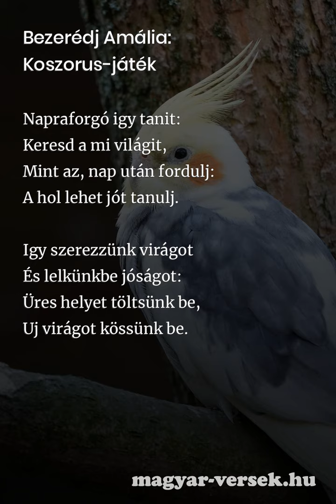Bezerédj Amália: Koszorus-játék [Vers]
Bezerédj Amália: Koszorus-játék. A magyar költő, Bezerédj Amália verse. Költészet, szép magyar versek. Gyere, olvasd el te is